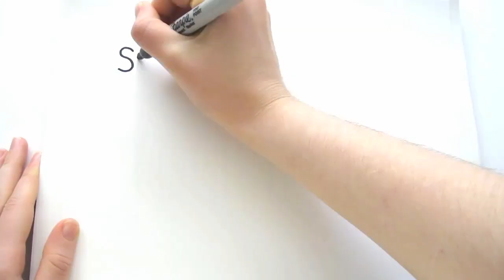Abish Drink Recipe - Ethiopian Fenugreek Healthy Herb - Amharic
and many more -  see you again soon.

What is Ethiopian
howtocook ethiopianfood ethiopianrecipes? What is Injera, Ethiopian
howtocook ethiopianfood ethiopianrecipes Bread. What is berbere? What is Ethiopian
howtocook ethiopianfood ethiopianrecipes Coffee? Ethiopian
howtocook ethiopianfood ethiopianrecipes butter, how do you make this? what is door? what is shiro? Ethiopian
howtocook ethiopianfood ethiopianrecipes raw meat? what are Ethiopian
howtocook ethiopianfood ethiopianrecipes spices? How do i get Ethiopian
howtocook ethiopianfood ethiopianrecipes spices? How to make injera. What is tef? Does Ethiopia have wine? Whats is dabo? How to make Ethiopian
howtocook ethiopianfood ethiopianrecipes bread. How to eat Ethiopian
howtocook ethiopianfood ethiopianrecipes food. Ethiopian
howtocook ethiopianfood ethiopianrecipes collard greens. Is Ethiopian
howtocook ethiopianfood ethiopianrecipes food spicy? What is the capital of Ethiopia? How many languages does Ethiopia have? How do you make Ethiopian
howtocook ethiopianfood ethiopianrecipes food? what is fit fit? What is Fir Fir?. Are there vegetarian Ethiopian
howtocook ethiopianfood ethiopianrecipes recipes? What is awaze? Is Korarima the same as green cardamon? How to get teff? How to make door wot?
What is shiro? Do Ethiopian
howtocook ethiopianfood ethiopianrecipess eat Pork? Ethiopian
howtocook ethiopianfood ethiopianrecipes raw meat, what is this? Does Ethiopia have beer? What is Ethiopian
howtocook ethiopianfood ethiopianrecipes honey wine?